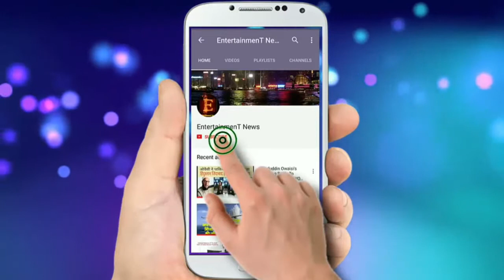लड़की के इन शारीरिक संकेतो से समझे कि वो आपसे क्या चाहती है